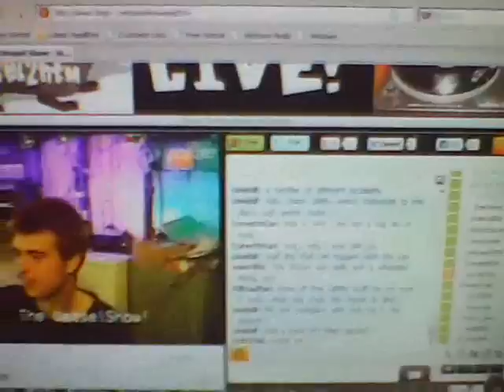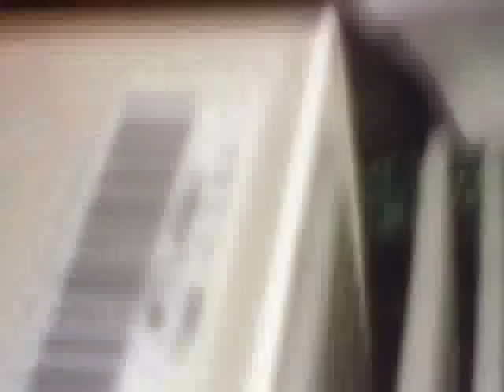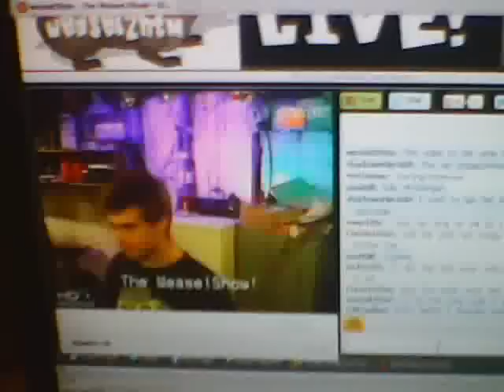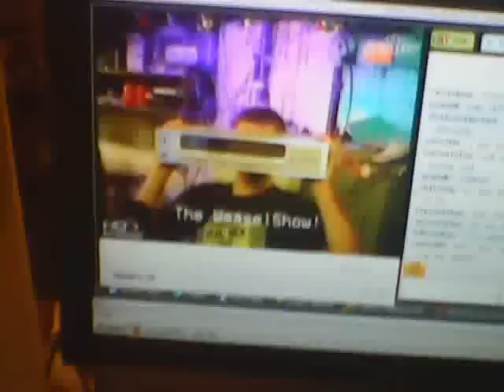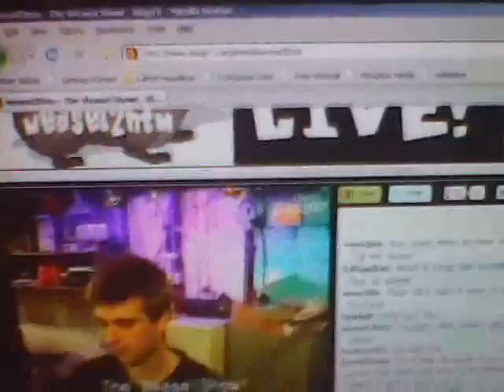A P3 fixup n test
ive got ahold of an ibm model 300gl computer the current specs are pentium 3 600mhz slot 1 cpu 512mb ram an whooping 13gb quantum fireball hdd running xp pro with no sp's installed in the vid ull see me useing this computer to watch/listen to weasel2htm's blogtv show and i have to say its doing a nice job of it by the way im useing firefox browser ill give it a real test on youtube lol the reason you dont hear any audio from that computer is due to copyright crap i had the sound muted while filming this vid